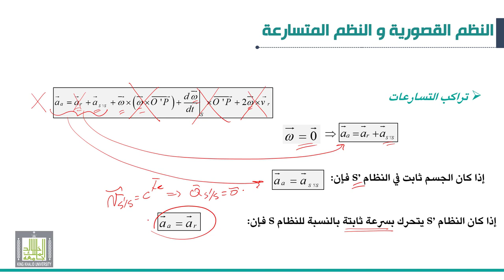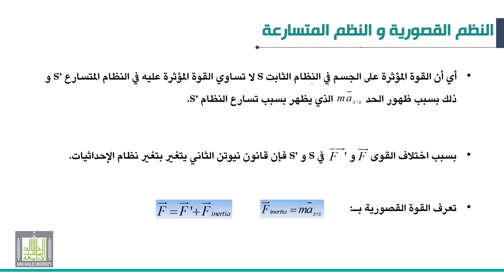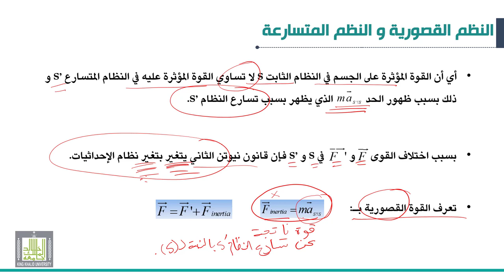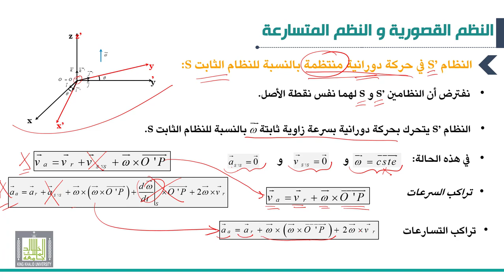ميكانيكا 2 |5-4| النظم القصوريةوالنظم المتسارعة | حالة انتقالية والحالة الدورانية بالنسبة لنظام ثابت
الوحدة 5 :  النظم القصورية و النظم المتسارعة
الدرس 4 : نظام في حالة انتقالية بالنسبة لنظام ثابت
نظام في حالة دورانية منتظمة بالنسبة لنظام ثابت